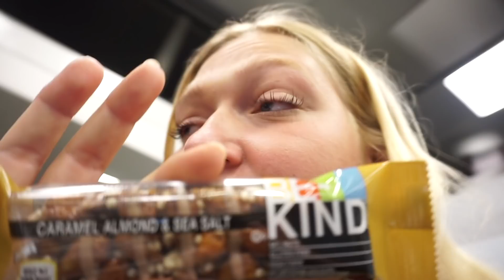youtube hyyyg og hurra for lou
Hey venner

Info:
Navn: Natasja Vind
Alder: 24 år
Bor i: Århus C
Filmer med: Canon 5D mark 2
Objektiv: Canon 50mm
Redigering: Imovie